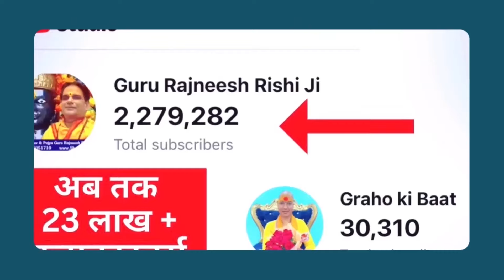मेष से मीन साप्ताहिक राशिफल।20-26 से साप्ताहिक राशिफल ।मेष से मीन राशि।gururashifal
24x7 Help - 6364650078 पर व्हाट्सप्प मैसेज करें

या आप गूगल प्ले स्टोर से इस मोबाइल एप्लीकेशन

परेशानी से बचने के लिए जनता दरबार में आने वाले सभी व्यक्तियों के लिए मोबाइल नंबर्स 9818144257, 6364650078, 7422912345, 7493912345, 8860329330, 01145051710 पर हमें अपने आने का व्हाट्सप्प मैसेज भेजकर अपनी बुकिंग कन्फर्म करनी चाहिए |

प्रिय भक्त,

!! जय शनिदेव !!

अगर आप गुरू रजनीश ऋषि जी, गुरु माँ रुकमणी जी या स्वामी राज ऋषि जी का फ्री अपॉइंटमेंट एवं Special पूजा बुक कराना चाहते है तो हमारे शनि मंदिर में सोमवार से शनिवार तक सुबह 10:30 बजे से शाम को 6:00 बजे के बीच मोबाइल नंबर्स 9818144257, 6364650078, 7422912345, 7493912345, 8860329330, 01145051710 पर बात करके या व्हाट्सप्प मैसेज करके अपनी फ्री अपॉइंटमेंट एवं Special पूजा बुक कर सकते है |

16/24 & 38/18, ईस्ट पटेल नगर, नई दिल्ली - 110008

rashifal horoscope free janta darbaar astrology shanidev shani peeth kumbh rashi  tula rashi  vrishabh rashi  aaj ka rashifal  mithun rashi  kark rashi  singh rashi  kanya rashi  makar rashi  meen rashi  mesh rashi  dhanu rashi  famous astrologer best astrologer aaj ki rashi today horoscope  rashi parivartan 2024 ka rashifal shani sade sati kaal sarp dosh vakri grah vishnu laxmi  hanuman guru rajneesh rishi  gurumaa rokmani  swami raj rishi  swami prince rishi  shani peeth new delhi india
👉👉 Important PS:

1. If you do not Trust / Like our Video, please do not watch our Videos.
2. All the disputes / legal matters related to our Video will be subject of Jurisdiction of Delhi, Govt. of India only.
3. All the information of this video is published by us in good faith and for general information purpose only. This channel, video or Publisher of this Video do not give any guarantee about the completeness & accuracy of this information